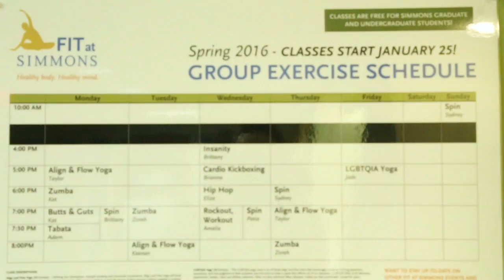Involvement Series: Wellness at Simmons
Simmons offers many ways to stay healthy at college. From fitness classes, to off-campus outings and even wellness housing on the residence campus, our students practice living healthy lifestyles every day!

I'm Kaitlyn Maloney, an undergraduate student at Simmons University in Boston. As the Woman on Campus I’m here to show you everything that Simmons has to offer!